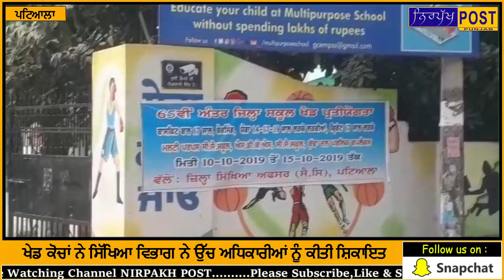ਬਾਕਸਿੰਗ ਮੈਚ ਦੌਰਾਨ ਪਰੇਸ਼ਾਨੀਆਂ ਦੇ ਚਲਦੇ ਅੰਮ੍ਰਿਤਸਰ ਅਤੇ ਬਠਿੰਡਾ ਦੀ ਟੀਮਾਂ ਨੇ ਸਨਮਾਨ ਲੈਣ ਤੋਂ ਕੀਤਾ ਇਨਕਾਰ